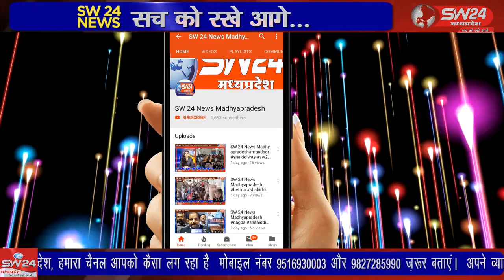SW 24 News Madhyapradesh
betma wariskhan waris आजादी के 75वें अमृत महोत्सव के अंतर्गत महात्मा गांधी और लालबहादुर शास्त्री जी की जयंती के अवसर पर नगर में स्वच्छता अभियान की शुरुआत कर विशेष सफाई अभियान चलाया गया। कार्यक्रम के पूर्व स्थानीय नगर परिषद में कोरोना काल में सेवा देने वाले एवं स्वच्छता योद्धाओं का साल, श्रीफल और प्रशंशा पत्र के साथ अभिनंदन भी किया गया।